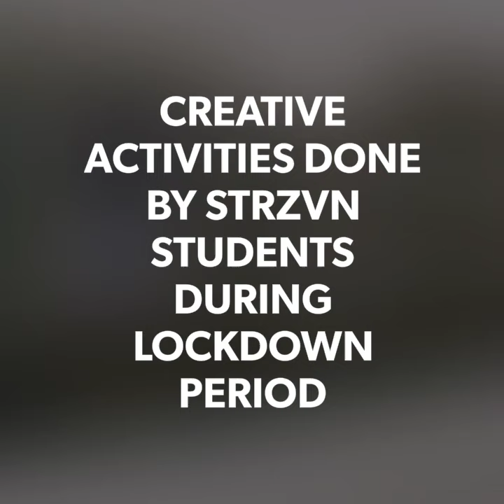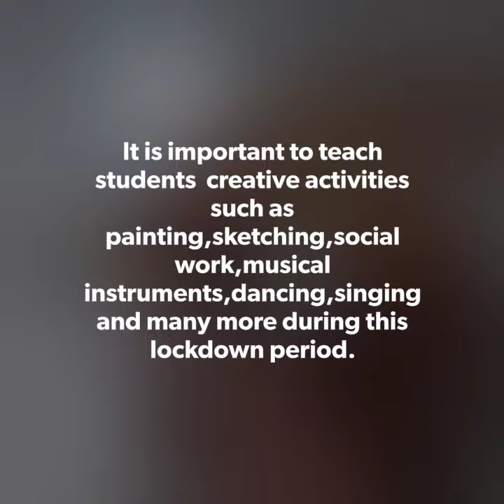Stars of STRZVN #1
Activities done by students during lockdown